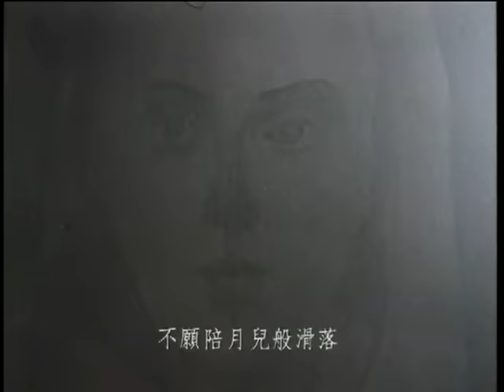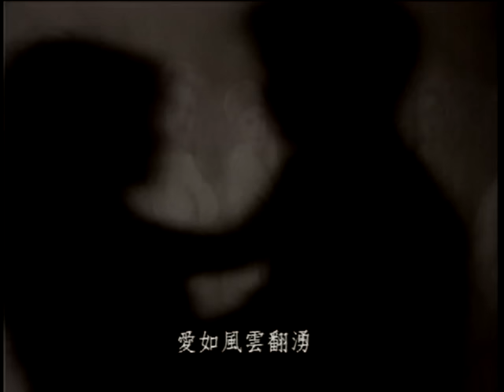張國榮 Leslie Cheung&辛曉琪 Winnie Hsin【深情相擁】Official Music Video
本服務計費方式以各家電信業者為準
♪遠傳電信：142404

深情相擁

作詞 黃鬱/莫如昇
作曲 張國榮

不願放開妳的手　此刻可否停留
愛的樂章還在心中彈奏　今夜怎能就此罷休

我的感受　與你相同　不願陪月兒般滑落
對妳的心　有星辰來為證　愛如風雲翻湧
再次深情相擁　時間這一刻停留
千萬不要開口再對我說　愛情只為今夜不走
既然相信會有思念的憂　就讓你我倆長伴左右